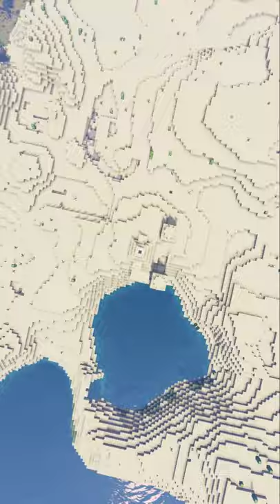Minecraft Drop Edit with 1.16 Shaders (RUDE - Eternal Youth) (Loop)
Minecraft Drop Edit with 1.16 Shaders (RUDE - Eternal Youth) (Loop). I hope you enjoy my Minecraft drop montage to RUDE - Eternal Youth. They're really fun to make, but also time consuming.

►Song: RUDE - Eternal Youth
►Shaders: Sildur's Vibrant Shaders in the overworld, BSL in the nether